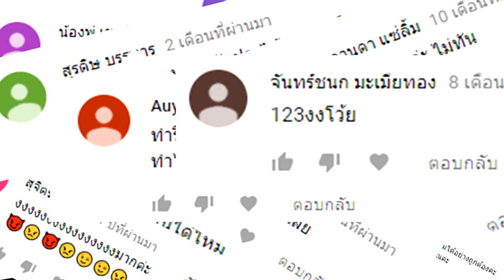DIY ribbon Orange | How to Make Easy ribbon Orange | วิธีพับเหรียญโปรยทานส้ม (ปรับปรุง)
- ริบบิ้น  ขนาดเบอร์ 2 ยาว 23 นิ้ว จำนวน 4 เส้น
- เทปใส
- หลอดขนาด 3.5 มิลลิเมตร
- ไม้แหลม

สนใจติดต่อทางธุระกิจ